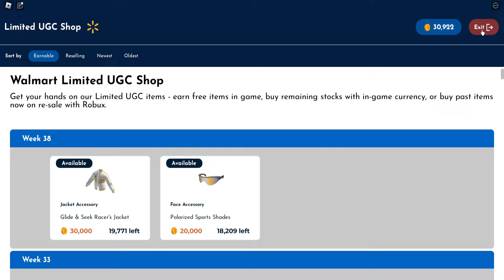ROBLOX UGC FREE | 📌ด่วน สอนรับของฟรี " เสื้อแจ๊คเก็ต / แว่นตากีฬา " โคตรเท่ ของมันต้องมี 40,000 ชิ้น